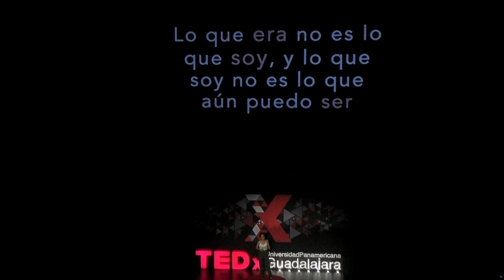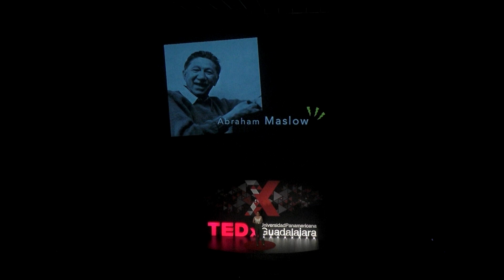"El sillón, la serie y el control" | Andrea Rivas Herrera | TEDxUniversidadPanamericanaGuadalajara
La auto trascendencia es algo que hacemos todos los días incluso sin darnos cuenta, sí así como se lee, ¿Entonces al ver series podemos trascender? Andrea nos comprueba a través de varios personajes que sí lo podemos hacer. Licenciada en Administración y Negocios Internacionales por la Universidad Panamericana, estuvo entre los mejores 5 promedios de su carrera en 2019, fue guest speaker en Talent Land “Unboxing Millennial” 2019 y Directora de Panel y Maestra de Ceremonias en CINEUP en el 2015. This talk was given at a TEDx event using the TED conference format but independently organized by a local community.